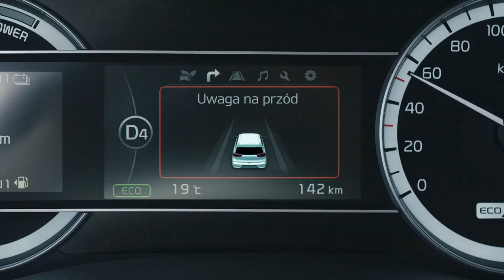Nowa Kia Niro układ autonomicznego hamowania awaryjnego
GAM Sp. z o.o. jest Autoryzowanym Dealerem Marki Kia Motors Polska.